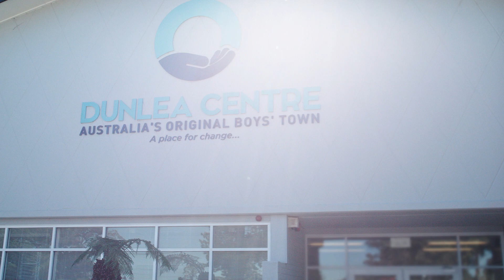Kids Fund grant recipient: Dunlea Centre Engadine | HP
HP Kids Fund is a half a million dollar commitment aimed at making technology accessible to all Australian children. Watch how the grant has changed the way Children learn at Dunlea Centre Engadine.